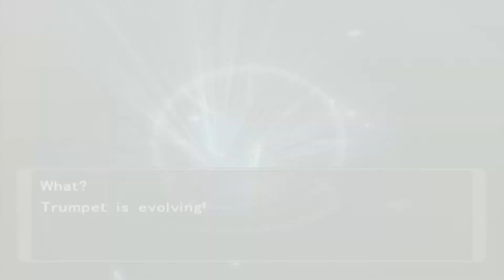Pokémon XG NEXT GENERATION [Playthrough 29] - Part 7 [1080:60FPS]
Gear used: - Nintendo Wii
                    - Elgato HD60 +
                    - RetroTink Pro X2

I don’t really know where to start with this mod. It’s just incredible. Beyond updating the game to match the Gen VII movepools and abilities, it also adds so many Pokemon that weren’t in the original version of the game. It’s so interesting to me because not only did they do all of that, they also managed to make the game harder while offering more and better Pokemon that weren’t in the base game. The mod has been out for a good while now, but I had just heard about it a few months back. It’s too good to continue to go unnoticed I think.